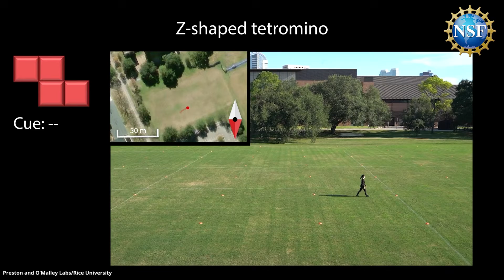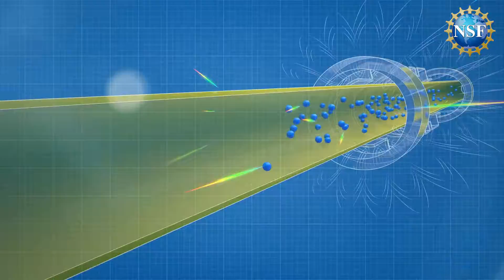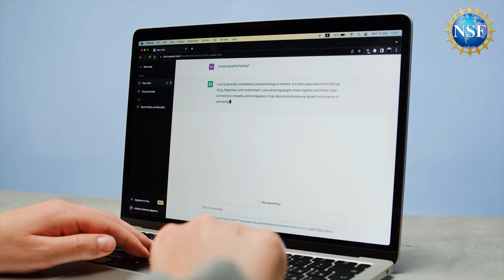10 Science Stories from 2023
Here are 10 science stories from research supported by the U.S. National Science Foundation.